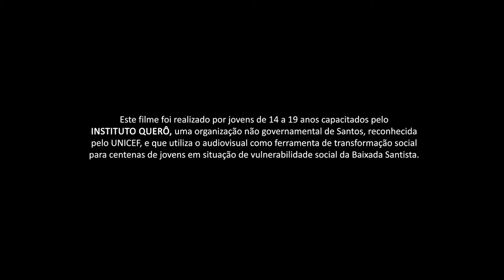Mulheres de Fé | Trailer Oficial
Filme produzido pelos jovens das Oficinas Querô 2019!